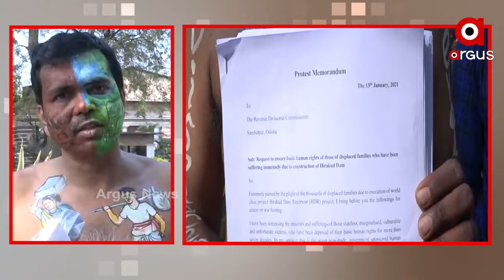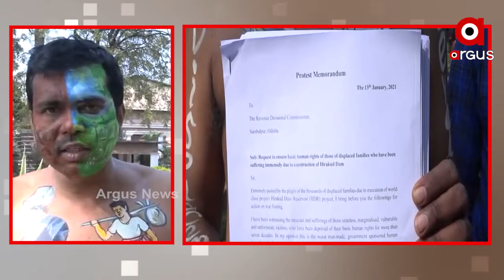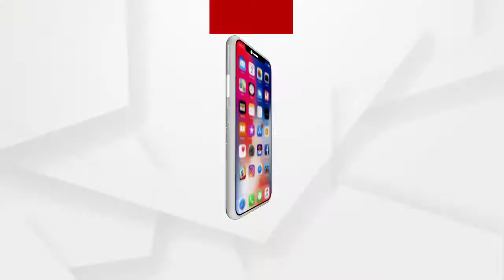ଅଭିନବ ଢଙ୍ଗରେ ପ୍ରତିବାଦ ଜଣାଇଲେ ମାନବଧିକାର କାର୍ଯ୍ୟକର୍ତ୍ତା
ହୀରାକୁଦ ନଦୀବନ୍ଧ ପ୍ରତିଷ୍ଠାକୁ ୬୫ ବର୍ଷ ପୁରିଲା...ବିସ୍ଥାପିତଙ୍କୁ କ୍ଷତିପୁରଣ ପାଇଁ ଜାତୀୟ ମାନବାଧିକାର କମିସନ ଓ ଆଇନଜୀବୀ ତଥା ମାନବାଧିକାର କାର୍ଯ୍ୟକର୍ତ୍ତା ରାଧାକାନ୍ତ ତ୍ରିପାଠୀ ଅଭିନବ ପ୍ରତିବାଦ କରି ଆରଡିସିଙ୍କୁ ଦାବିପତ୍ର ଦେଇଛନ୍ତି.